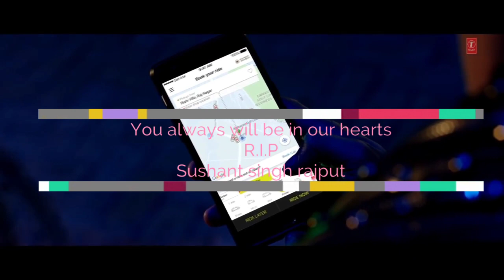Top 5 songs | sushant singh rajput | tribute to Sushant singh rajput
In this video i tribute to sushant singh rajput
He is a tremendous actor. His death is huge loss to Bollywood industry.. may god his soul rest in peace

So here are top 5 songs of him..
5. Ik vaar aa
4. Khairiyat
3. Jab tak
2. Koun tujhe
1. Main tera boyfriend

1. Ik vaar aa :-
 singer :- Arijit singh
Music lable :- T- Series
2. Khairiyat:-
3. Jab tak:-
4. Koun tujhe :-
Singer :- palak mucchal
Music label :- T- Series
5. Main tera boyfriend
Singer :- Arijit singh/ neha kakkar